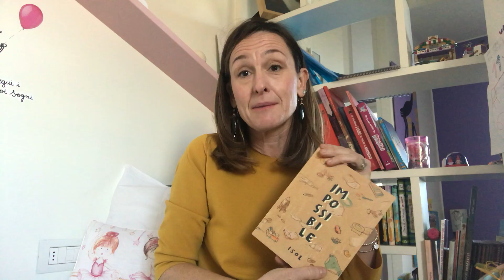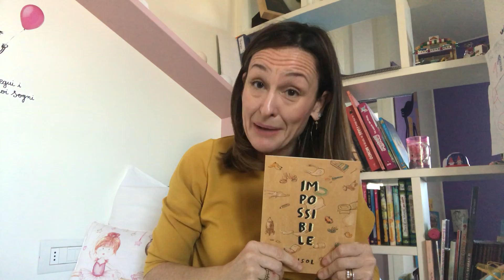👩‍👦IMPOSSIBILE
Questa volta il libro a mio avviso è per voi adulti, una provocazione che vi lancio, consapevole che è necessario a volte fermarci e ascoltate le nostre fatiche.
Da madre oltre che professionista ho vissuto in prima persona dopo la nascita delle mie figlie quelle sensazioni di smarrimento, impotenza, congelamento del tempo quando non vedevo cambiamenti ma solo costanti e ripetute azioni quotidiane.
Eppure io non ho mai desiderato che loro fossero diverse ma volevo intensamente che qualcuno aiutasse me/noi a diventare dei genitori, cioè qualcosa di diverso da quanto eravamo come singoli e poi come coppia.
Sembrerà un passaggio banale ma non lo è.
Leggetelo, rileggetelo e soffermatevi ad ascoltare che cosa vi si muove dentro perchè quella voce vi accompagnerà in tutta la loro crescita.